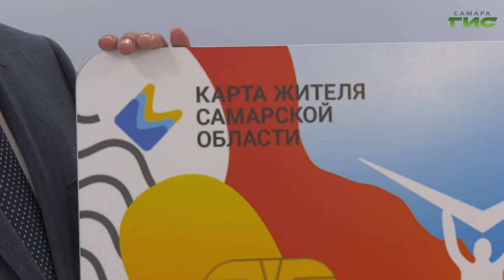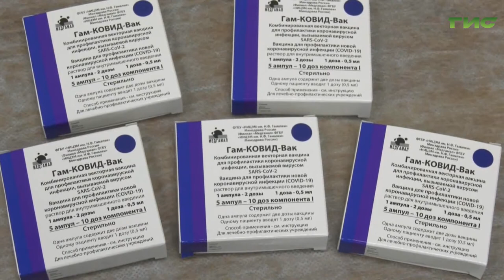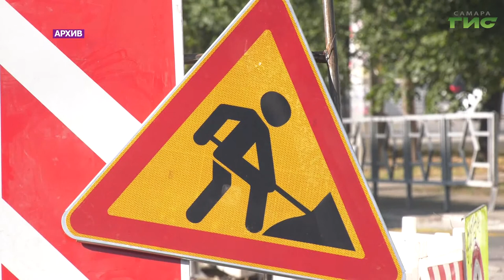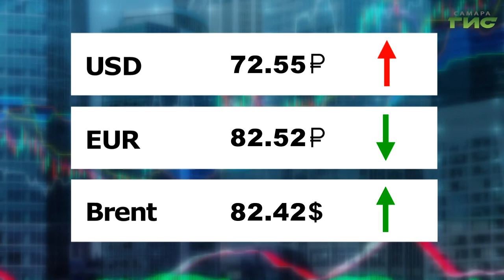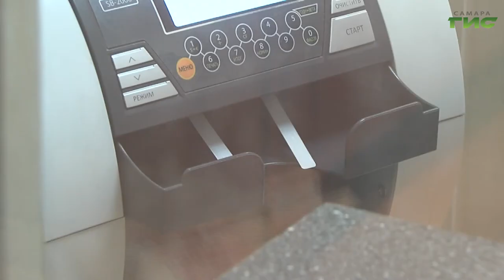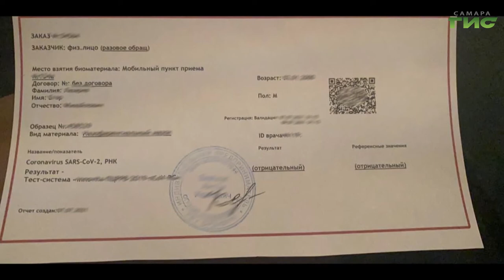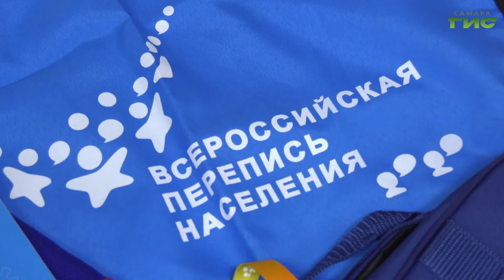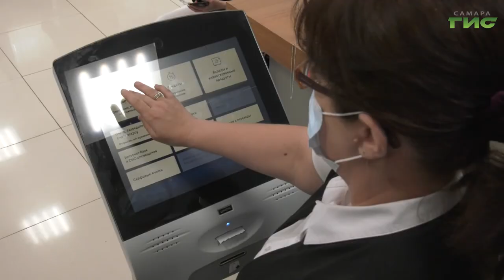"События" от 16.11.2021 (вечер)